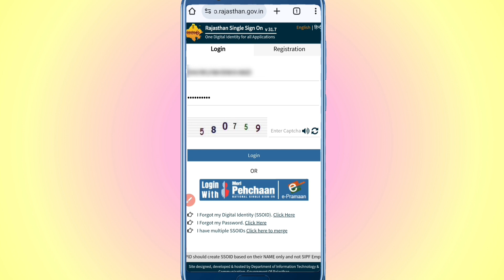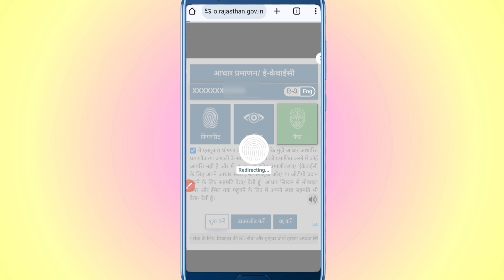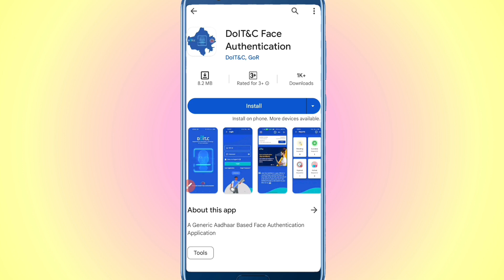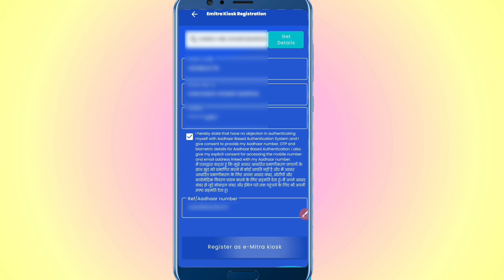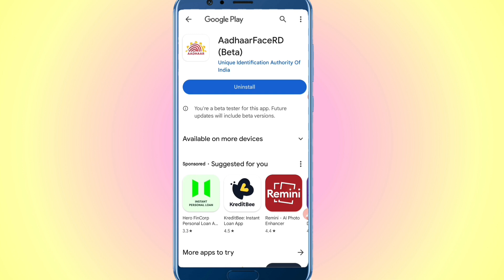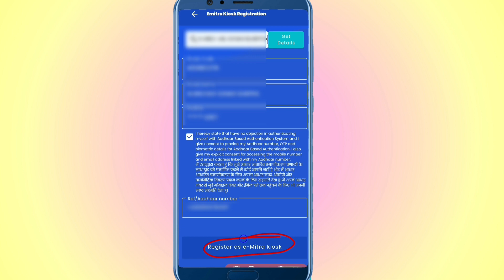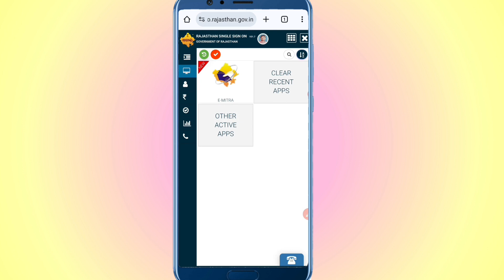Emitra face login New Update 2024 l ई मित्र चेहरे से लॉग इन कैसे करें l पूरा प्रोसेस समझे l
Cover topic :-
Emitra face se login kaise kre
how to emitra face login
mobile me emitra log in kaise kre
how to open mobile in emitra
how to log in mobile in emitra
mobile me emitra kaise chalaye
mobile me emitra log in krna sikhe
Emitra ko mobile me kaise chalaye

Howtologinmobileemitea